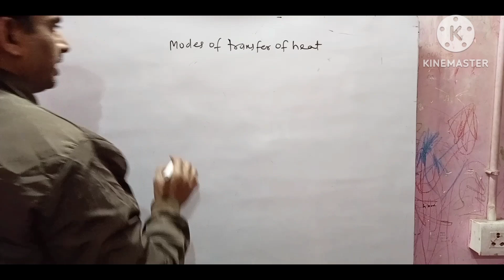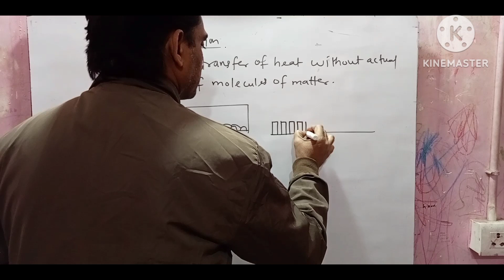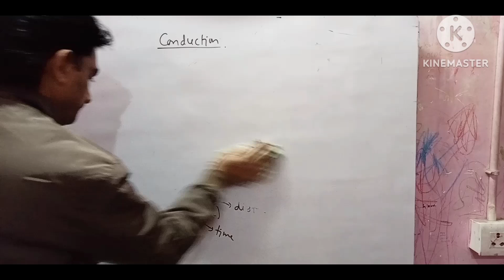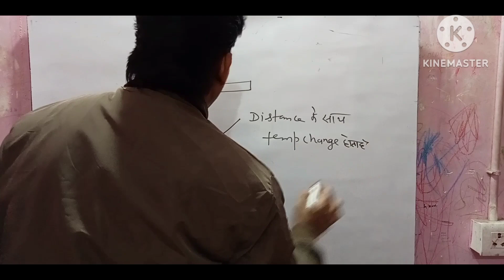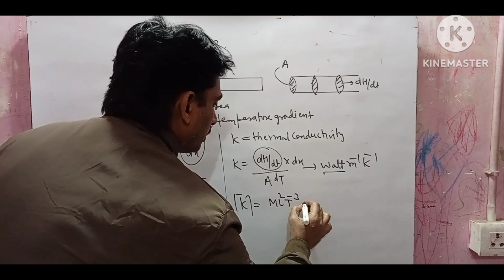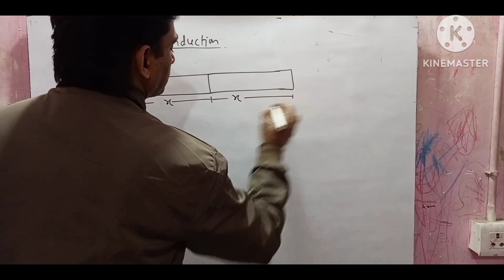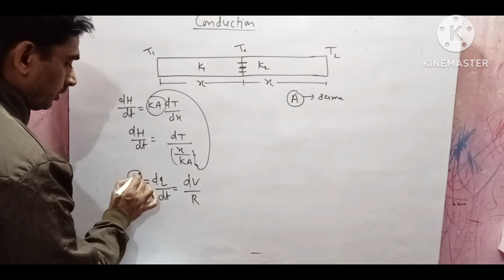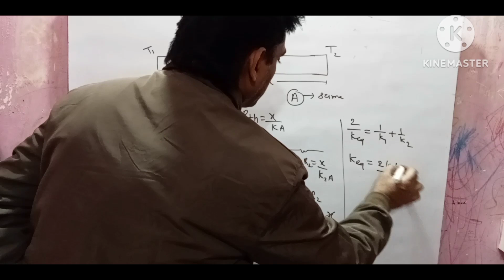Conduction heat jee neet 11th agneeveer dk sir#physics